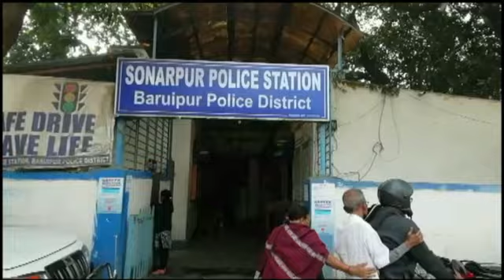সোনারপুর শুট আউট কাণ্ডে গ্রেফতার মূল অভিযুক্ত